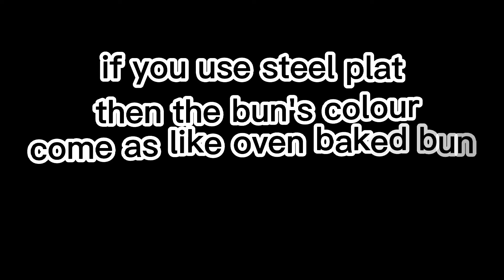Burger Bun|Bun Recipe on gas with oven baked colour tips|বার্গার বন রেসিপি ওভেন বেক কালার টিপস্ সহ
This channel run by Roksana Naser who shares mainly Bangladeshi recipes as well as popular recipes from around the world. You can find hare veg, non-veg, desserts, sweets, snacks, cookies and as well as different festival special recipes like RAMADAN, IFTR, EID special,  BOISHAKHI special recipes with step by step explanation in Bangla.
So viewers can easily understand and follow the Recipe. ❤️

NOTE---
This channel run by Roksana Naser. All content on this channel ( including text, photos, Videos) is copyrighted to Roksana Naser.
Roksana Naser has the sole right of All contents.

©️Copyrighted by Roksana Naser